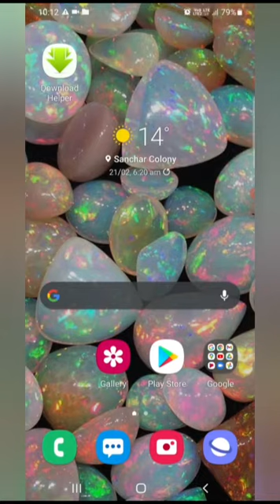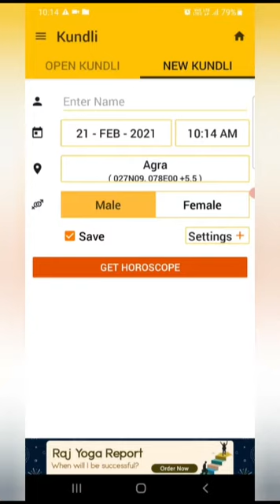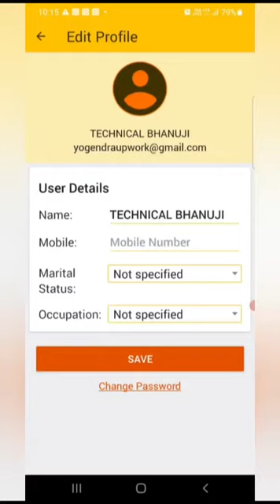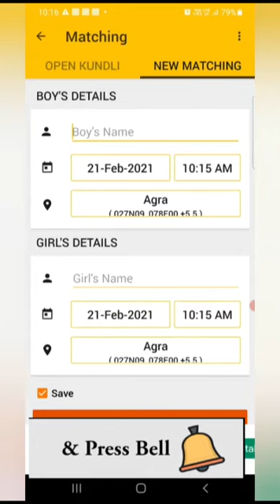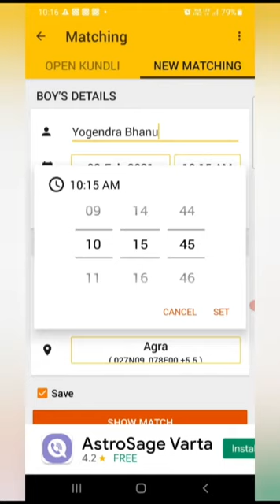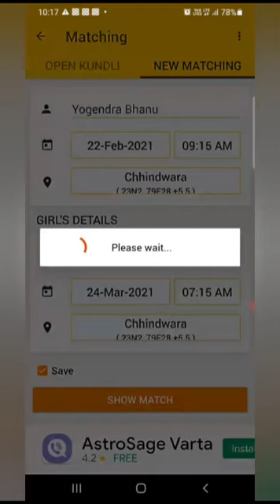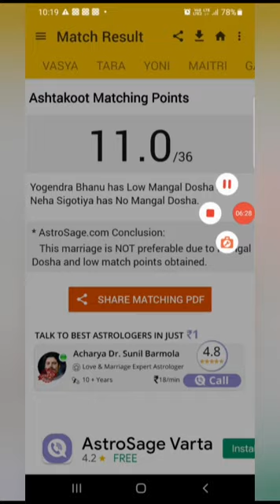ladka ladki ki kundali kaise milaye | gud kaise milaye | shadi ke liye kundali kaise milaye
VIDEO : 115 ||
Dosto aaj mai apko bataunga ki aap ghar bethe kaise ladka ladki ki kundali ka milan kar sakte ho

1. Buy best dulhan set jewellery latest design
2. dulhan set jewellery latest design under 1000
3. Best sarwani for men's dress wedding

1). gud kaise milaye
2). ladka ladki ke gud kaise milaye
3). kundali kaise milaye
4).kundli kaise milaye
5). matching kundli for marriage
6). shadi ke liye kundali kaise milaye
7). kundali matching app and astro kundali
8). milan kaise kare
9). shadi ke liye gud ka milan kaise kre

thanks
Technical bhanuji